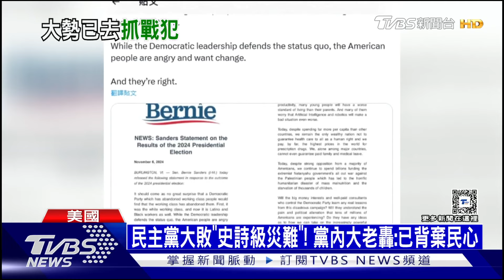民主黨大敗「史詩級災難」!黨內大老開砲:已背棄民心｜十點不一樣20241107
賀錦麗選後一天，才現身承認敗選。賀錦麗向支持者感性喊話，說在黑暗中才會看到光明，要大家不要放棄希望。這次民主黨在總統跟國會改選，全面大敗，對拜登四年的執政，確實是一次羞辱。民主黨開始出現雜音，參議員桑德斯就砲轟，民主黨背棄勞工，現在被大家拋棄。